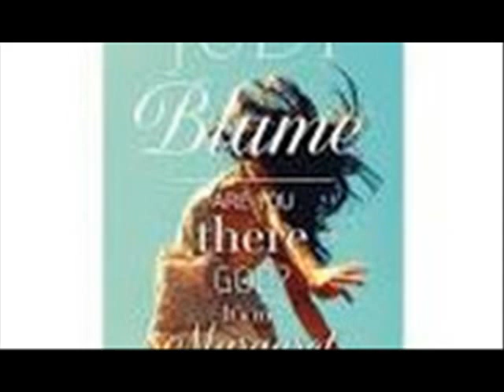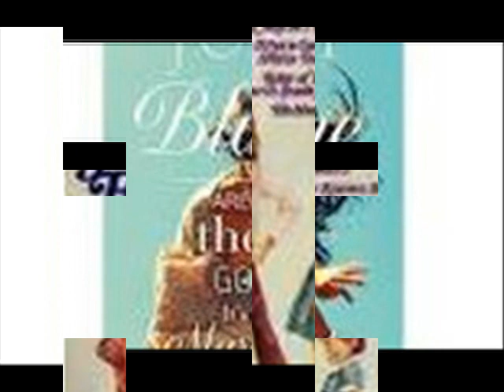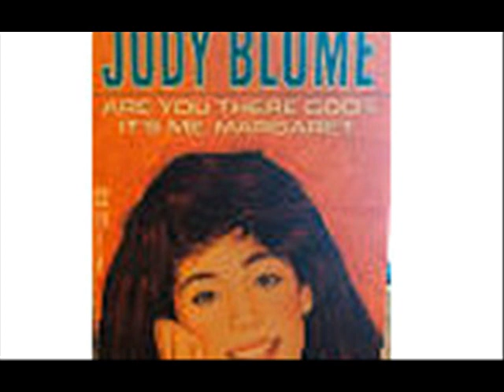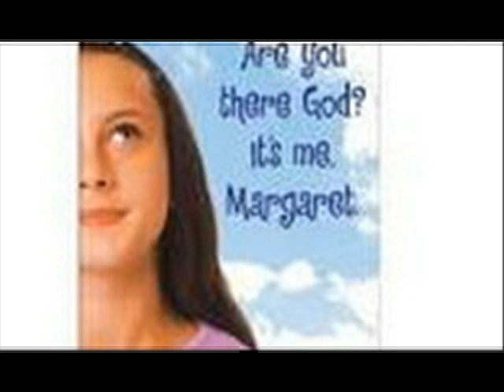THE RETURN “Are you there God It’s me…” Those were the words that went through